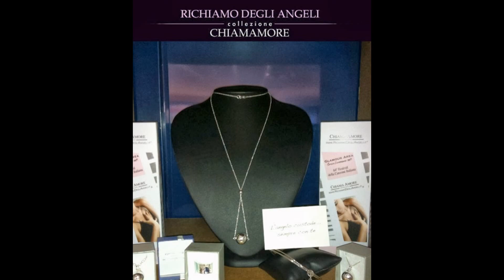Cosa regalare per la Festa della Donna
Qualche idea regalo per la Festa della Donna?
Una elegante parure in  argento  925% del famoso Brand Richiamo Degli Angeli, è un ottima idea regalo per una donna elegante e raffinata.